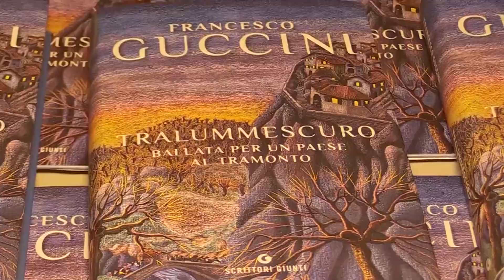Francesco Guccini e la sua Pàvana; ballata per un paese al tramonto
CASTELNUOVO GARFAGNANA - Un lungo, un lunghissimo e scrosciante applauso ha accolto Francesco Guccini sul palco del teatro Alfieri di Castelnuovo giovedì 30 gennaio in occasione della rassegna letteraria La Bella Estate in inverno.NoiTv